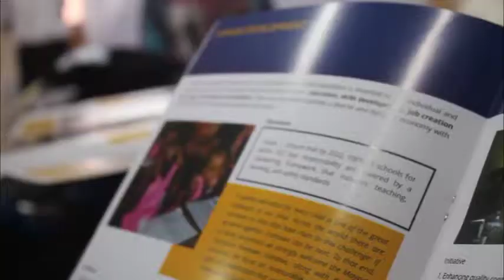West African Examinations Council’s Chairman in Sierra Leone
A delegation from WAEC pays a courtesy call to the Senior Management of the Ministry and Her  Worship, Mayor of Freetown.